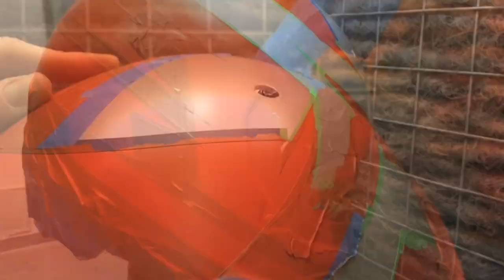Helmet paint and design №1 / TOLI DESIGN / Arai SK-6 paint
Helmet painting process step-by-step. Brand Arai SK-6.

Toli Design - studio which deals exclusively auto sports helmets.